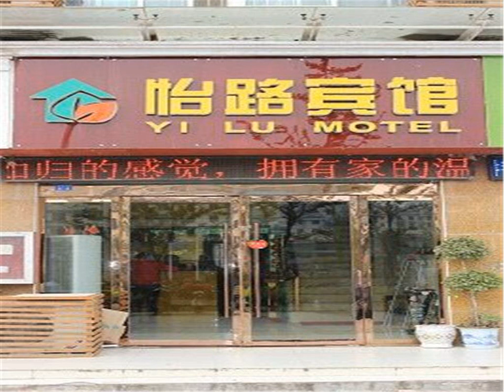Siyang Yilu Business Inn - Zhongxing - China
Siyang Yilu Business Inn hotel city: Zhongxing - Country: China

Address: No.21 Huaihai east road; zip code: 223700

Featuring free WiFi throughout the property, Siyang Yilu Business Inn offers accommodation in Siyang. Siyang Urban Forest Park is nearby.

 -- 泗阳怡路商务宾馆位于泗阳，提供覆盖各处的免费WiFi。泗阳城市森林公园就在附近。  宾馆距离泗阳顺风长途汽车站有6分钟的车程，距离泗阳火车站有15分钟的车程。  每间客房都配有空调和有线电视。浴室提供淋浴设施、卫生间和拖鞋。额外设施包括衣架。  宾馆设有24小时前台。许多当地餐馆距离宾馆都只有几步之遥。